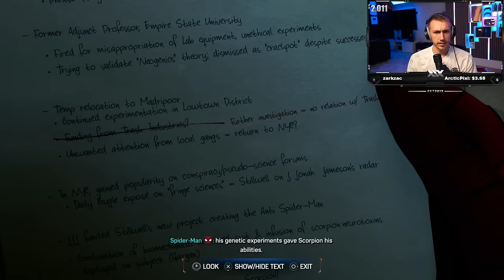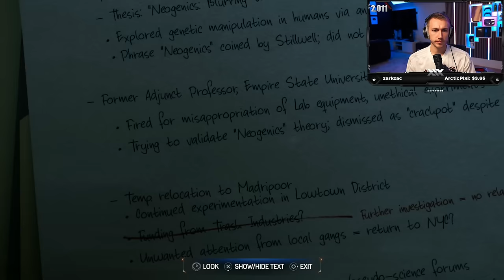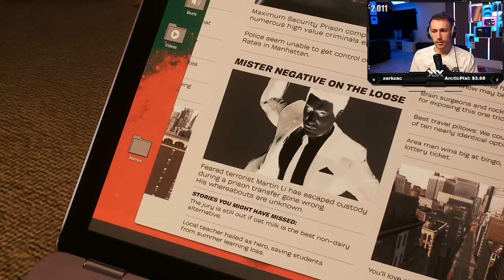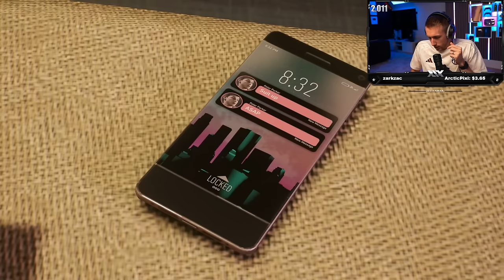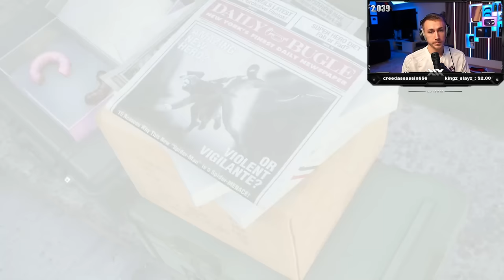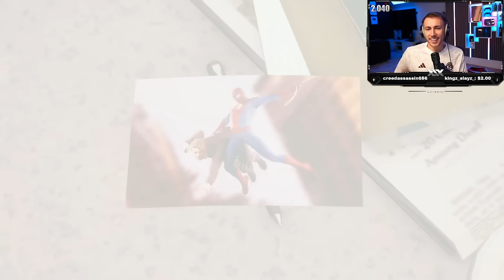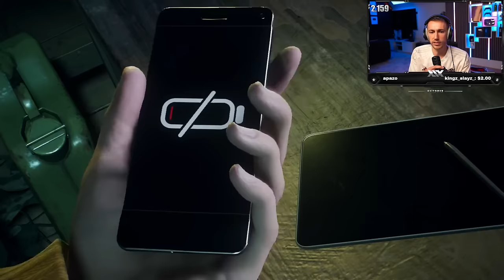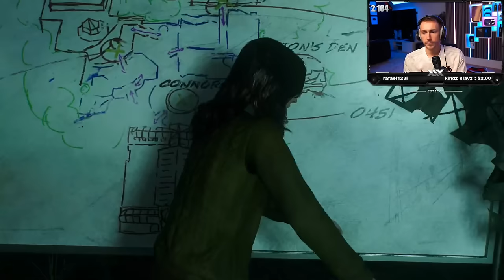SPIDER-MAN 2 SYMBIOTE SUIT! (FULL VOD)